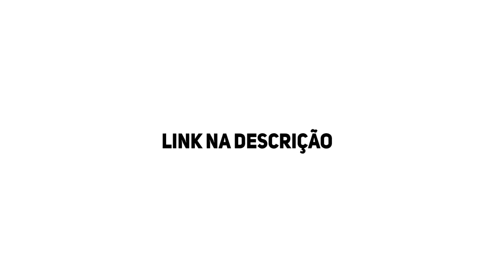A NOVA HERANÇA DO MIRAGE! ESTREANDO MINHA NOVA HERANÇA NO ESTILO! | APEX LEGENDS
✅ Último Membro do canal:  MikeZeraGames - Cremosin Bronze

🔸 Caixa Postal: 48  CEP: 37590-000 Jacutinga - MG

🔸 Parceiros oficiais do canal:

🔴 EXITLAG - O melhor serviço de tunneling do mundo! Acabe com o LAG e jogue como um pro!

NOSSOS PARCEIROS:
❤️ EXITLAG 👈 USE ESSE LINK PARA GANHAR DESCONTO EXCLUSIVO E AJUDAR O CANAL!